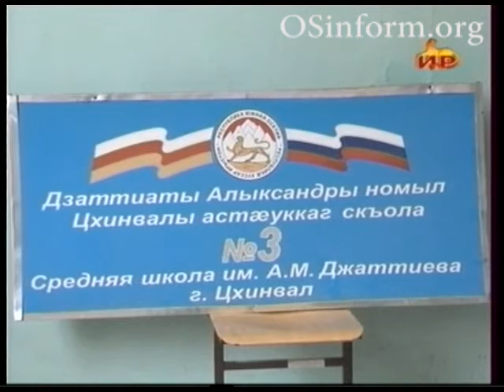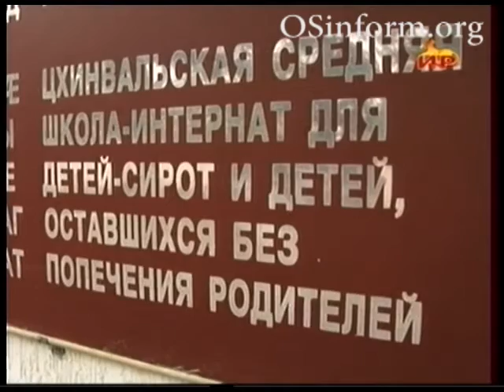Южная Осетия 296